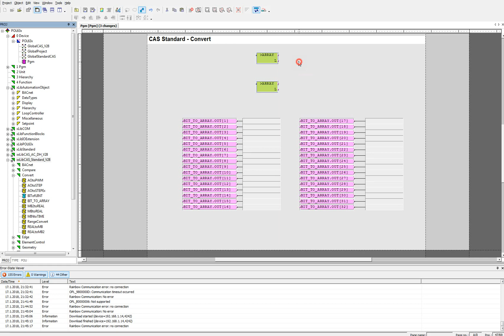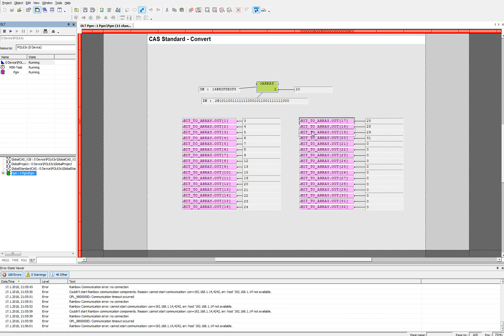Convert BIT_TO_ARRAY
How to use Compare sublibrary in CAS Standard library !!!
Bit_TO_ARRAY (find all position of positive bits in DWORD)
!!! Please see also other tutorials bellow: